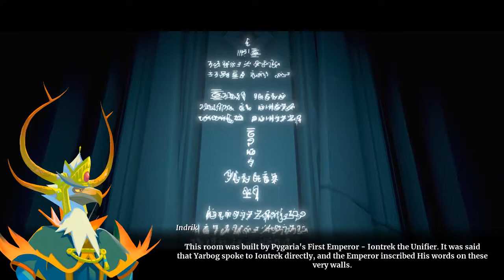Red plays Omensight part 14